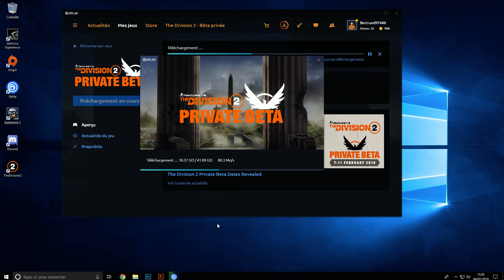Telechargement Beta THE DIVISION ZEOP